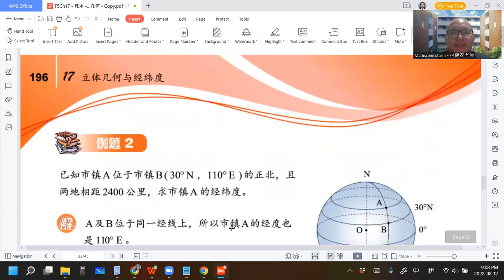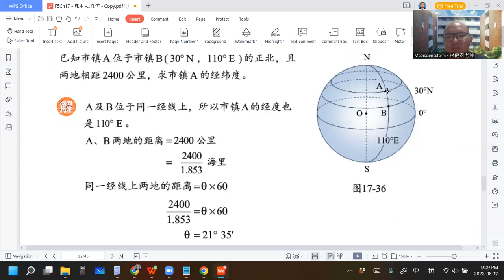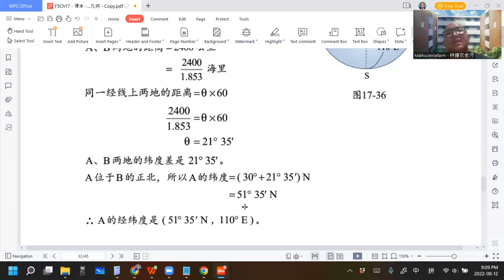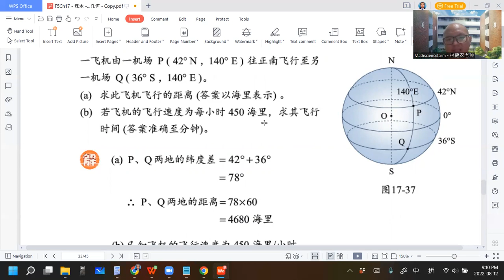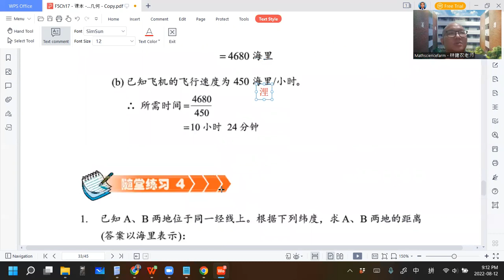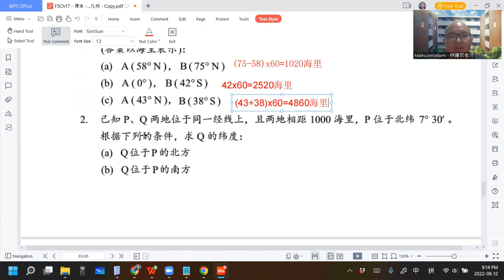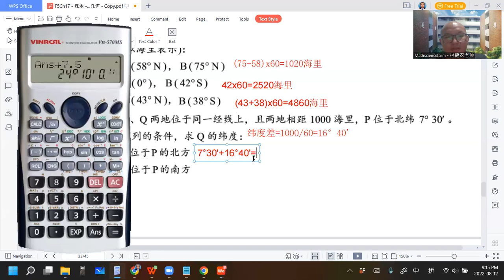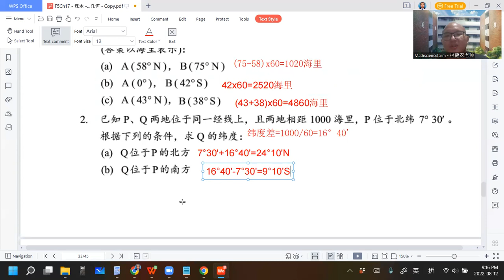2022 08 12 《网课不停歇》 高二文数学17 5课文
高二非理科班/文商班 数学上册 第17章 立体几何与经纬度
17.5 同一经线上两地的距离